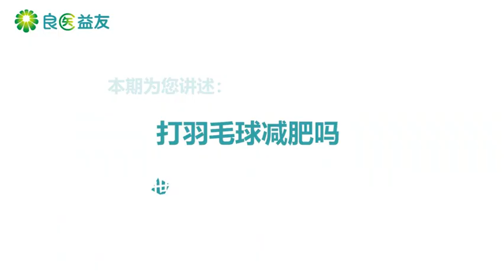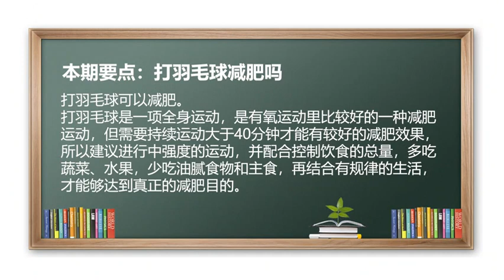羽毛球 运动 锻炼 减肥 打羽毛球减肥吗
打羽毛球可以减肥。
打羽毛球是一项全身运动，是有氧运动里比较好的一种减肥运动，但需要持续运动大于40分钟才能有较好的减肥效果，所以建议进行中强度的运动，并配合控制饮食的总量，多吃蔬菜、水果，少吃油腻食物和主食，再结合有规律的生活，才能够达到真正的减肥目的。